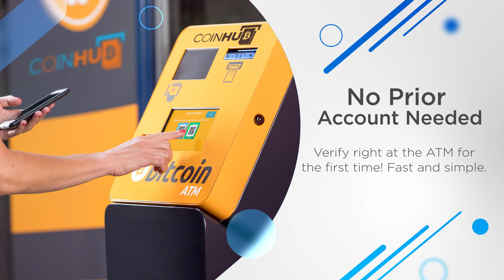Bitcoin ATM Oxnard - Coinhub ($25,000 Daily Limits) — 240 W 5th St, Oxnard CA 93030, USA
Bitcoin ATM Oxnard  - Coinhub

Find Bitcoin ATM Inside Of:
MoneyGram

Address:
240 W 5th St, Oxnard CA 93030, USA

About This Coinhub Bitcoin ATM:
Our Coinhub Bitcoin ATM Near Me in Oxnard , California is available for purchasing bitcoin with cash instantly. Coinhub offers $25,000 daily limits and lowest rates for Bitcoin. Bitcoin ATMs (Automated Teller Machines) are kiosks that allow a person to purchase Bitcoin and other cryptocurrencies by using cash. Bitcoin cash kiosks from Coinhub are a convenient and fast way to purchase Bitcoin and receive it in minutes directly into your wallet. Coinhub Bitcoin machines are easy to use and allow buying at our btc atm to be fast and instant. If you're using a Coinhub Bitcoin Machine near me, you are able to purchase Bitcoin instantly and receive it within minutes. Purchases can be done in under 2 minutes and there is no prior account needed. Simply walk up to any Coinhub Bitcoin ATM to purchase and verify. Many Coinhub Bitcoin ATMs also allow you to both buy AND sell crypto for cash. The process of buying Bitcoin using one of our Bitcoin ATMs is as follows: First locate the closest Bitcoin ATM near you in your city by visiting our Coinhub Bitcoin ATM Locator. Walk up to the machine and enter your phone number. You will then verify your phone with a code and scan your bitcoin wallet. Enter bills one bill at a time for the amount you would like to purchase and confirm the bitcoin atm prior to purchase. Bitcoin is then instantly sent to your wallet. The daily buying limit is $25,000. We have Bitcoin Machines conveniently placed throughout the country in major cities! Visit a Coinhub Bitcoin ATM today.

Services:
ATM